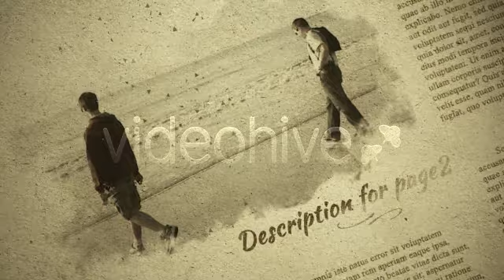After Effects Project Files - Chapter One _ VideoHive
Skype : videocustomization